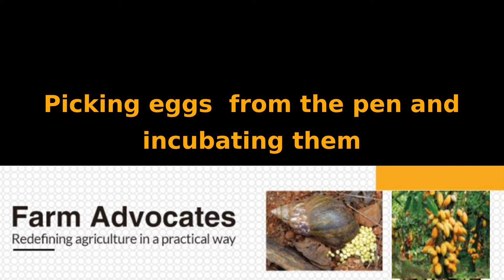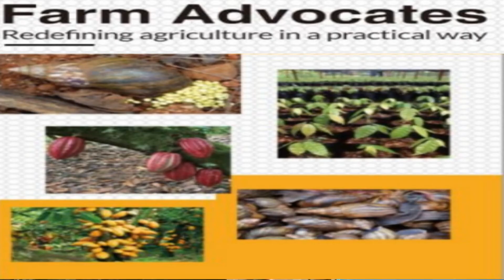Picking eggs from the pen and incubating them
This tutorial takes you the the procedures involved in picking snail eggs from the pen and incubation them